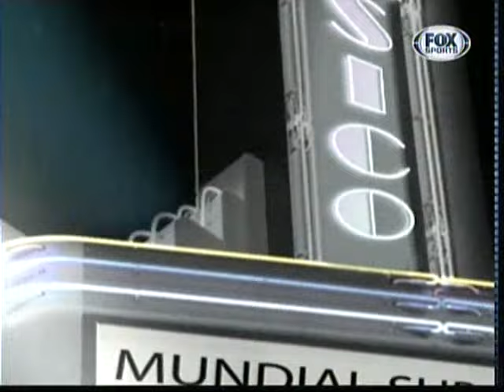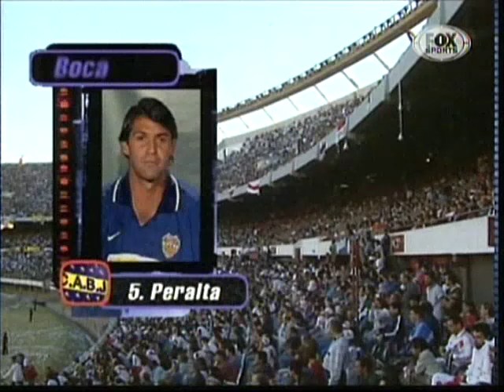River 3 Boca 3 Clausura 1997 Resumen completo de Fox Sport Clásico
Resumen completo de Fox Sport Clásico de River y Boca por el Torneo Clausura 1997.